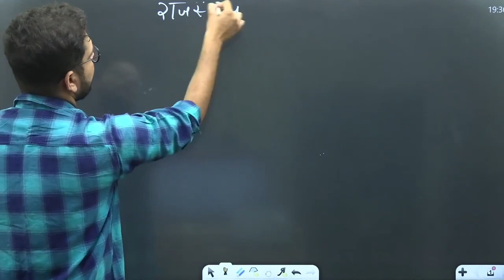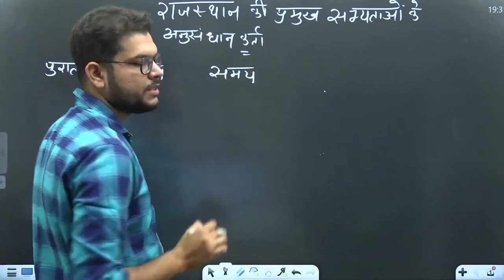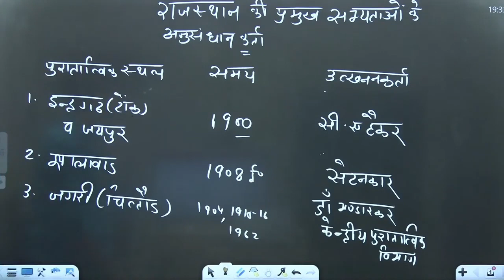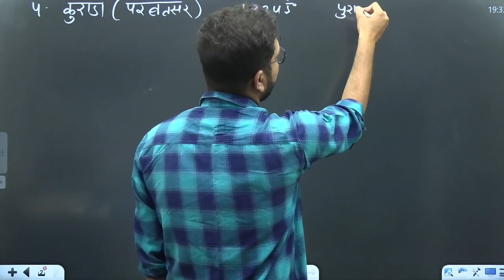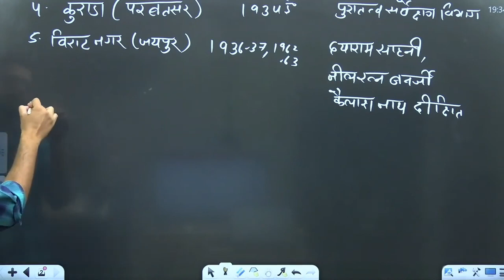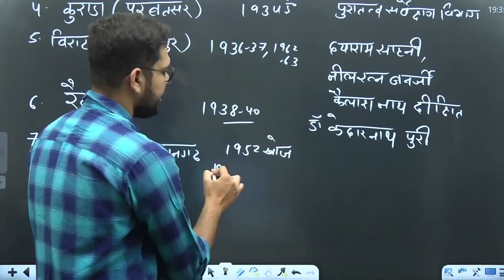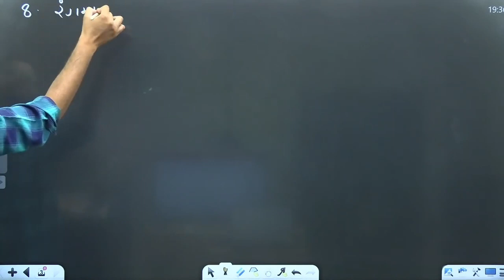Ras pre + rsmssb je 2023 rajasthan gk by jugal Sharma ldc CET si police rpsc rsmssb exams bstc